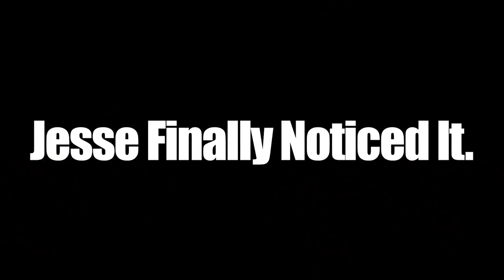D!CK HEAD PRANK